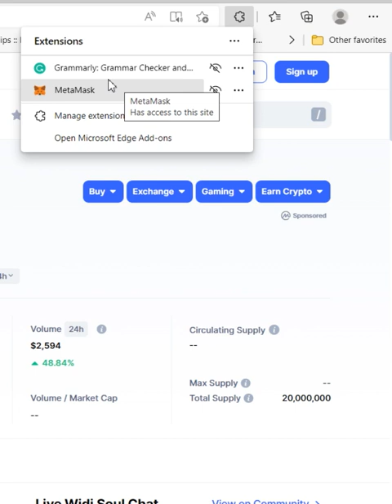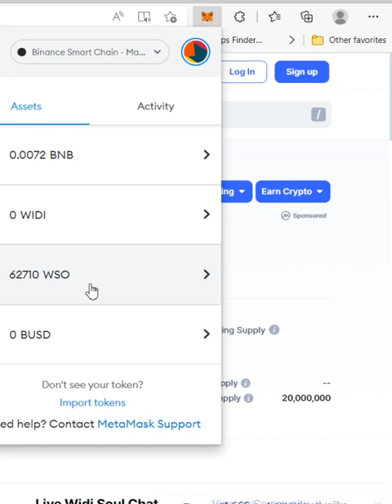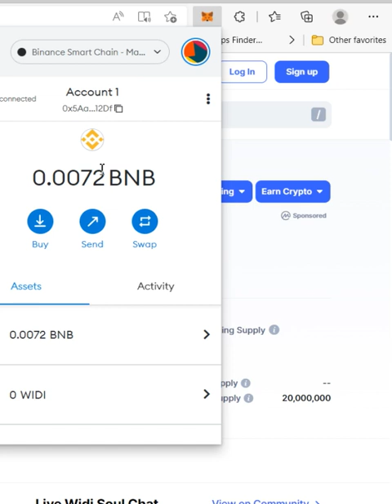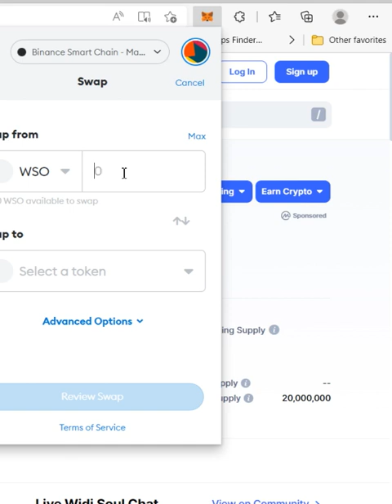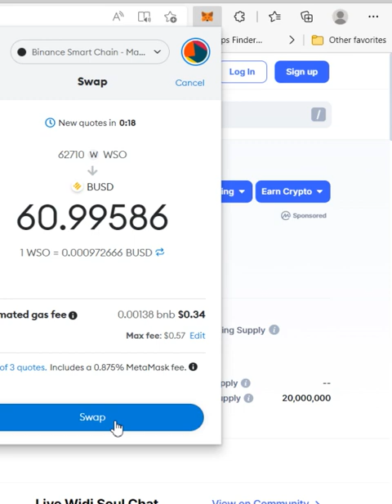METAMASK MEGA AIRDROP INCOMING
This Video will teach you how to use the Metamask Wallet to swap coins so that you can qualify for incoming Airdrop